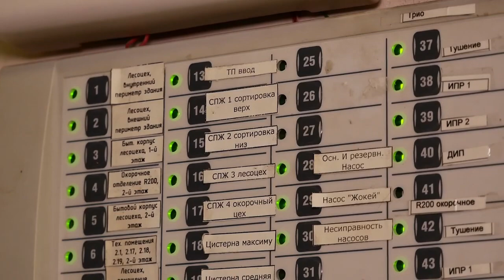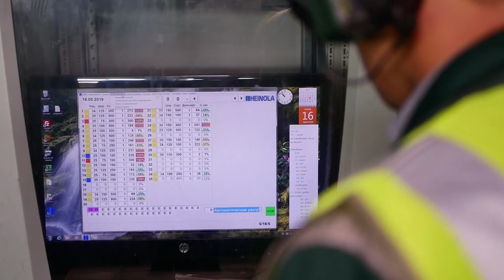Лесосибирский ЛДК 1 Динар Мухамедзянов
На Лесозаводе №2, пять лет функционирующем в составе Лесосибирского ЛДК №1 @segezhagroup, начальником смены трудится Динар Мухамедзянов. На разных должностях пришлось ему поработать, но все они были связаны с деревообработкой. И в дальнейшем связывает свою карьеру с комбинатом и отраслью. В своем увлечении он также постоянен: с детства любит охоту, рыбалку, старается взять отпуск осенью - и в лес, на охоту. К рыбалке проявляет интерес и маленькая дочь. Подробнее о работе и увлечениях Динара Мухамедзянова - в сюжете Лесосибирской ГТРК.